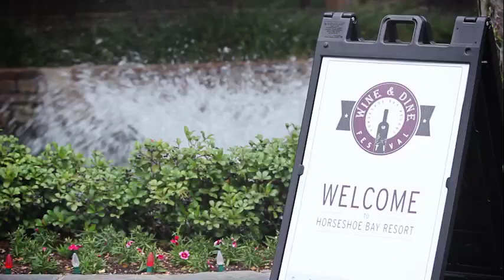2015 Horseshoe Bay Resort Wine & Dine Promo Video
Horseshoe Bay Resort Wine and Dine Festival (Nov 20-21) to feature five-course celebrity wine dinner with Roshni Gurnani (Hell's Kitchen), Cutter Brewer (Masterchef) and Jay Ducote (Food Network Star) and our own Executive chef Jay Hunter. Saturday's wine stroll includes Celebrity Chef cooking demos, wine and food tastings and more!